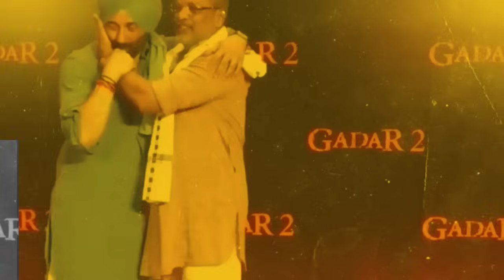अल्लू अर्जून ने कर दिया सनी देओल का रेलाई || आज औकात पता चल गया || Sunny Deol Gadar 2 Full Movie